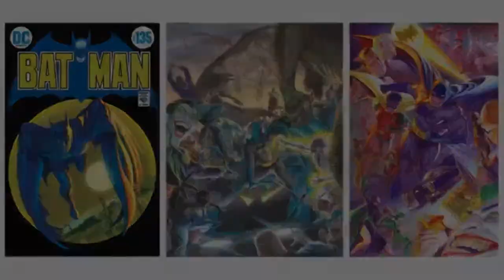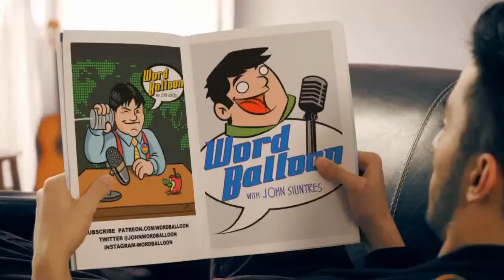Keith Champagne Talks Zestworld, He-Man and More